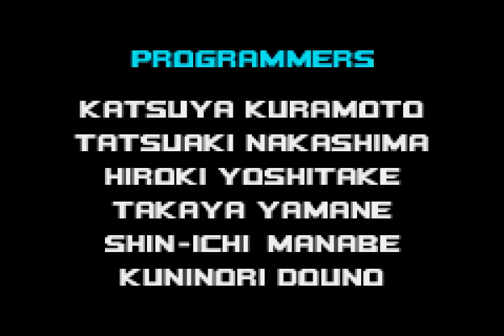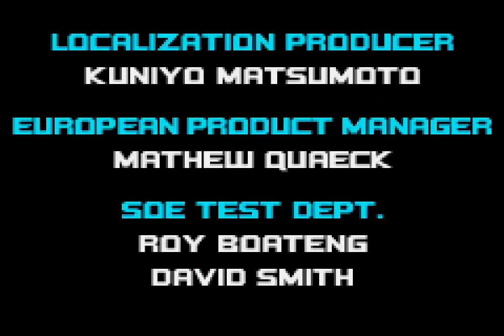All the Sonics - 442 - XX°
[instrumental]

traditionally, the 'finale' has been like, a fight. I applaud Dimps for doing a bit more but.. but maybe they shouldn't have.